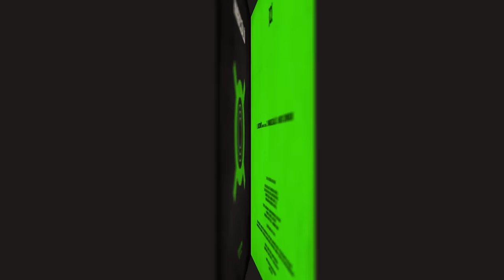30Y - ringbeszálló [original song]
30Y - ringbeszálló
szerzői kiadás - 30Y.EP.2014.3

zene: 30Y – Beck László, Beck Zoltán, Sárközy Zoltán, Varga Ádám
szöveg: Beck Zoltán

felvétel: Varga Ádám - Audiota Productions, Ligeti Gyuri
producer: Ligeti Gyuri
keverés: Ligeti Gyuri
mastering: Philipp László – aBnormal Stúdió

külön köszönet: Bodó Rezső, Bodor Ákos Gizi, Papp Samu, Szappanyos Zoltán - Pécsi Üvegcenter, Vass Bence
a hangrablásért köszönet a debreceni, kiskunfélegyházi, nyíregyházi, soproni, szegedi és veszprémi közönségnek

arculat: Takács Béláné, Pamuki Krisztián